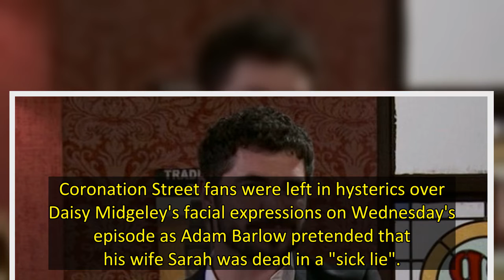Coronation Street's Adam Barlow pretended that his wife Sarah was dead on Wednesday's episode as he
Coronation Street fans were left in hysterics over Daisy Midgeley's facial expressions on Wednesday's episode as Adam Barlow pretended that his wife Sarah was dead in a "sick lie".
During the latest episode, Adam, who is struggling after ex Lydia Chambers destroyed his marriage to Sarah, decided to drown his sorrows at the Rovers Return Inn.
After a woman entered the pub for a white wine, Adam offered to pay as he claimed it was his birthday and he was celebrating.
To which the mystery wom